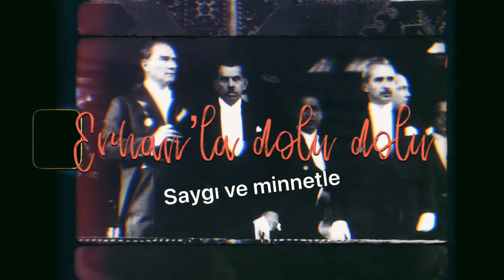Saygı ve minnetle